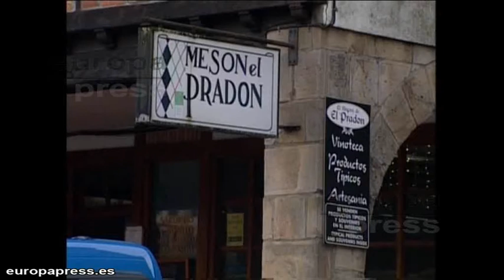Hostelero de Santillana declara que disparó por miedo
El hostelero de Santillana del Mar (Cantabria) que mató de un disparó de escopeta a un ladrón e hirió a otro cuando estaban robando en su mesón asegura que "sólo quería asustar a los ladrones" y "tiró más por miedo a la vida de su mujer" que porque le fueran a robar.